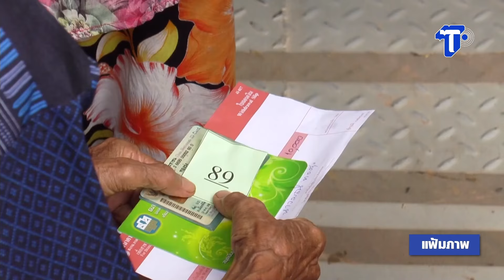คลังเผยยอดโอนเงินหมื่นไม่สำเร็จ 3.8 แสนราย